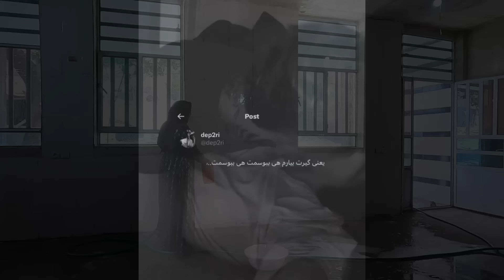The Unexpected Illness of My Grandmother | A Shocking Twist for Our Family"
Title: "The Unexpected Illness of My Grandmother | A Shocking Twist for Our Family"

Description:
"In this emotional video, I share the sudden and mysterious illness that has befallen my beloved grandmother, leaving us all in a state of shock and uncertainty. Join me as I open up about the impact of this unexpected turn of events on my family and the deep concern it has sparked among her children and grandchildren. Together, let's navigate the challenges of facing an unforeseen health crisis and the importance of coming together to support our loved ones in times of need.